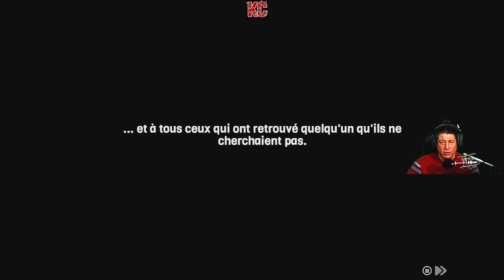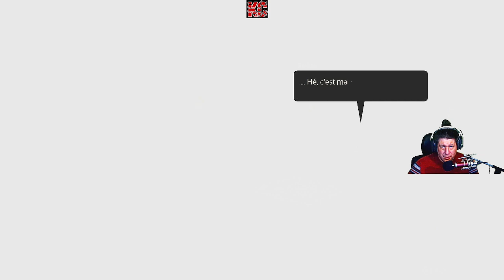Young Souls Live Gameplay Épisode 01 Fr Karibou Canadien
Young Souls mêle les genres beat‘em up et RPG dans un univers marqué par une direction artistique saisissante. Parcourez le monde des humains et celui des Gobelins, tous deux peuplés de hordes d’ennemis mais aussi de rencontres inattendues et d’amitiés qui ne demandent qu’à naître.

Lancez vous corps et armes à la poursuite de votre père adoptif à travers des donjons épiques du royaume des Gobelins. Dégotez-vous une armure de choc et un arsenal suffisant pour venir à bout des hordes d’ennemis et de boss qui vous attendent de l’autre côté du portail.

Votre équipement est votre meilleur allié au combat. Adoptez votre gameplay selon les donjons en variant les items que vous portez sur le champ de bataille.